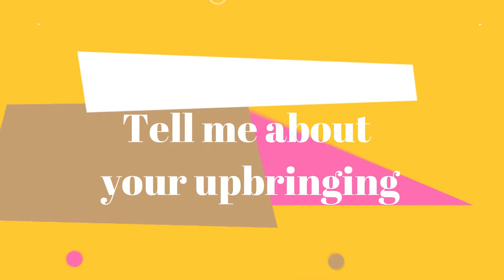Tyrell's Story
Tyrell and I sat down for an interesting conversation.